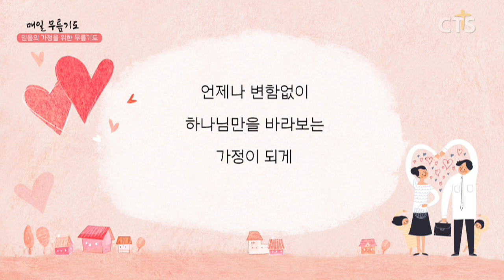[다음세대 1분 캠페인] 무릎기도_함예본 학생(새이레기독학교)200228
믿음의 가정을 위한 기도